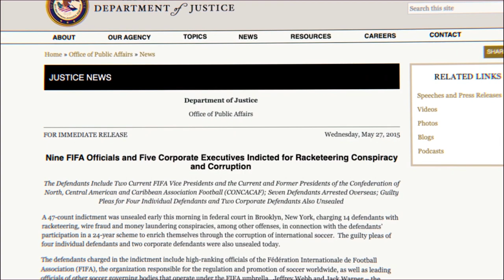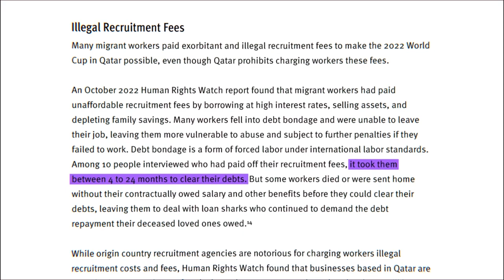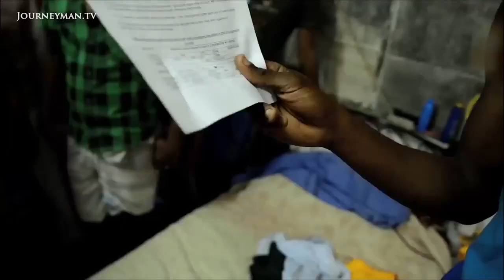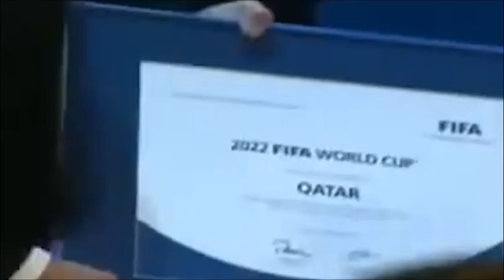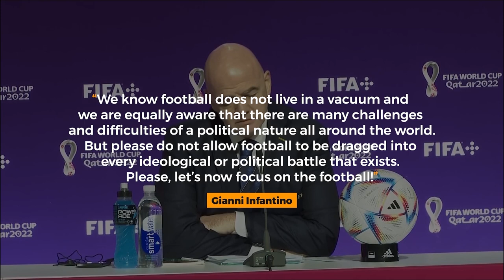The Forgotten Dead - The Untold Story of Qatar Stadiums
The 2022 FIFA World Cup in Qatar should be a joyous celebration of
soccer. Over a billion of people will tune in to experience the most-watched
sporting event in the world. But hidden from all those eyes: the thousands of migrant workers who have suffered, had their wages stolen and even gave their lives so that the government of Qatar could showcase to the world its version of “the beautiful game”.